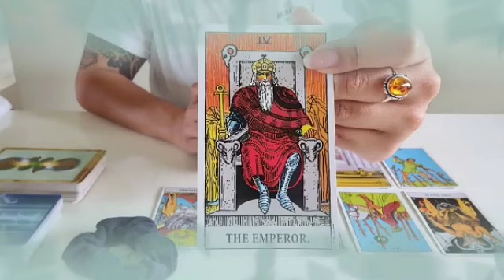برج الجوزاء ♊ من 14 إلى 24 يوليو 2024 💥 فرحة لا توصف الحمد لله🤲وهدية من هذا الشخص💘مين ده يا جوزاء؟